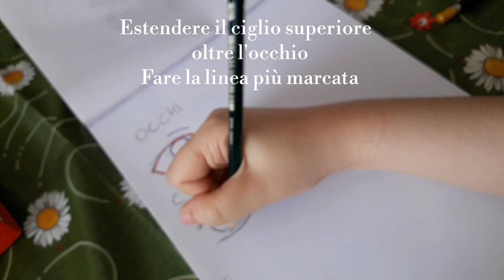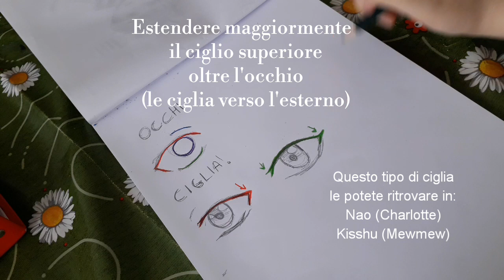TUTORIAL: Occhi Manga - Manga Eyes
Ciao! Sono Elykyo.
Oggi vi darò dei suggerimenti su come realizzare occhi manga.
Nei prossimi video parleremo di altri elementi per la caratterizzazione di un personaggio, compresi la struttura del viso, le espressioni, il corpo...

Hello! I'm Elykyo.
Today I will give you suggestions on how to make manga eyes.
In the next videos I will talk about other elements for the characterization of a character, including the structure of the face, the expressions, the body...